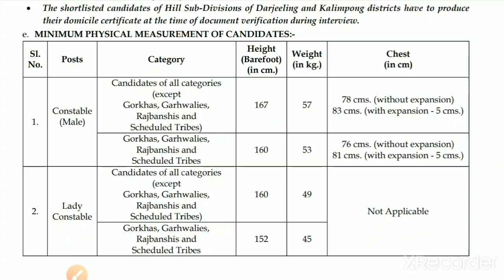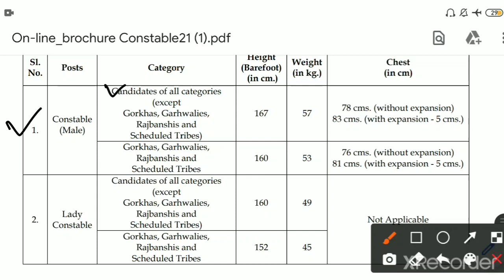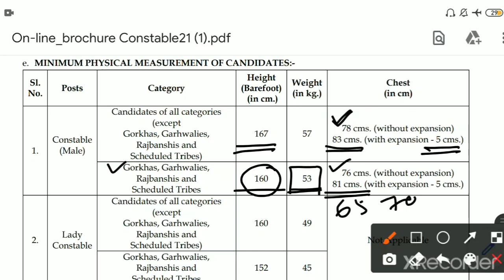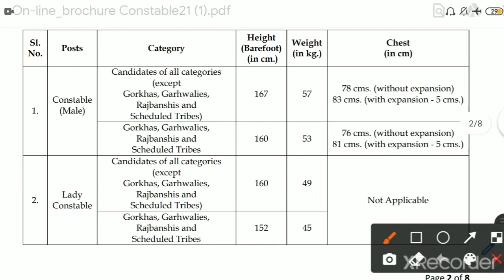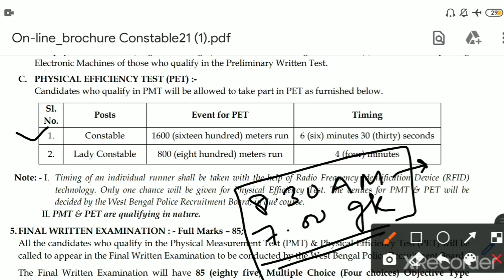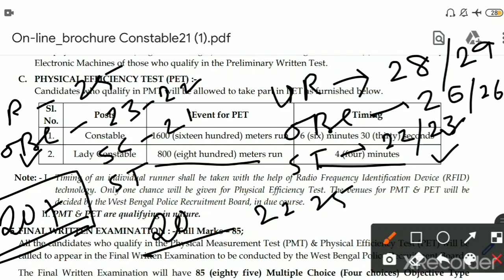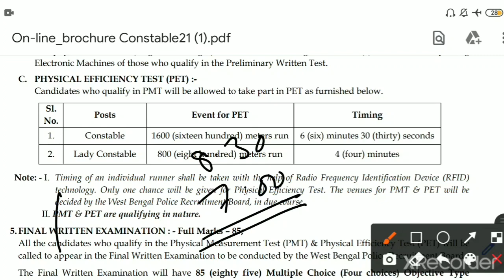WBP Constable 2021 PMT / PET | Cut Off | Height & Weight Chart | Wbp Lady Constable Height Weight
WBP Constable 2021 PMT / PET | Height & Weight Chart | Wbp Lady Constable Height Weight Chart | Guidance guru